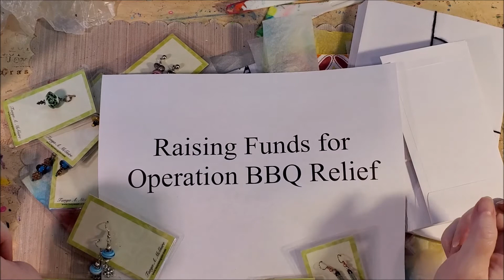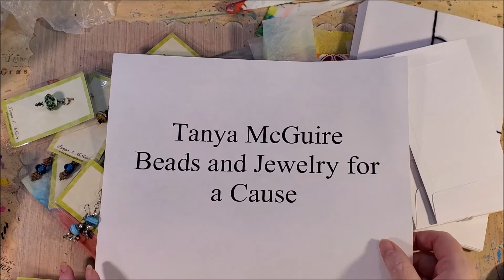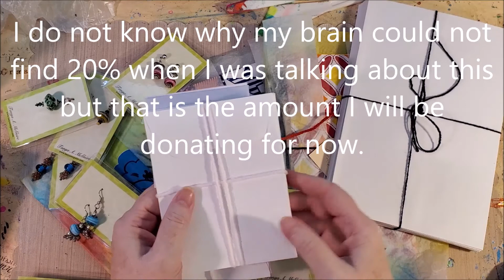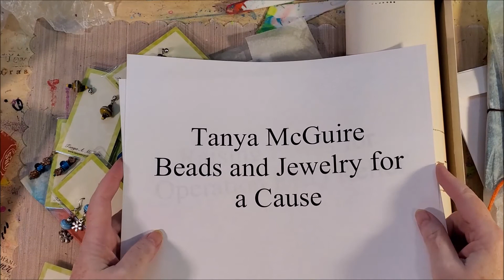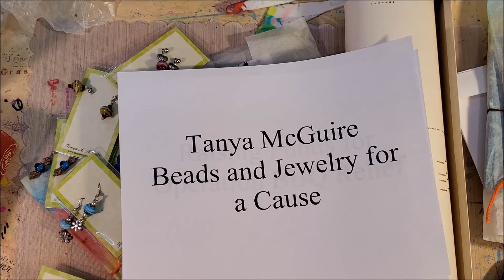Raising Funds for Operation BBQ Relief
HI all I am working on a fundraising project for a great organization called Operation BBQ Relief.  They have been deployed in Iowa from the horrible storm last month and are now in Lake Charles LA dealing with the aftermath of Laura. Please take a look in my Facebook Group where I do fundraising for this group. Or consider donating directly.

This video was not intended for children.